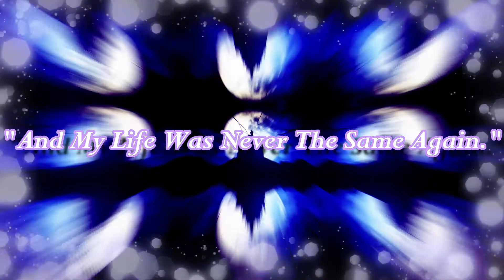Coming Soon... A work of Original Fiction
Hi guys! As you all know, it's been awhile for me to update anything on this channel! Probably because I need a different gaming computer! But while I wait to get the funds for that, I am creating different projects and I hope you enjoy them!

I'm getting back into the swing of writing both original fiction and fanfiction!

This is a promo video giving hype to my NEWEST project coming out next week! I hope you all check it out and are excited, as I am, to bring it out to all of you! xoxoxo

MUCH LOVE TO YOU ALL! And expect more updates soon from me!